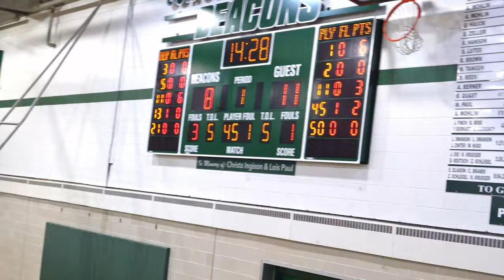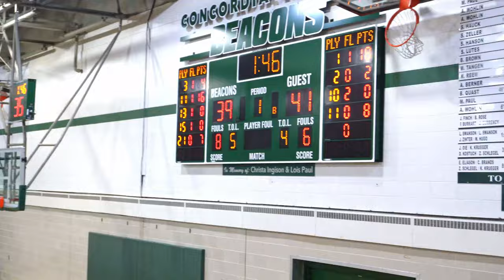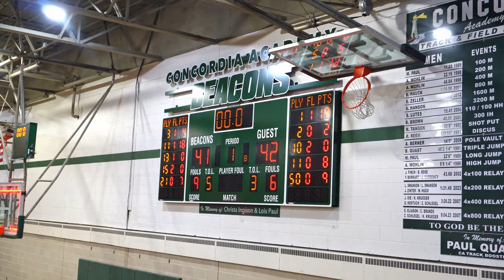Twin Cities Academy vs Concordia Academy Boys Basketball